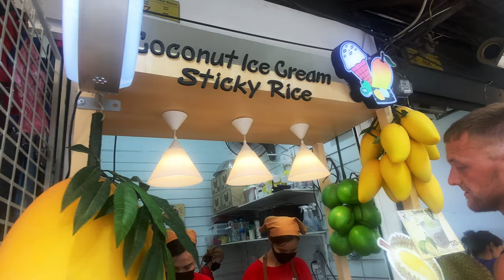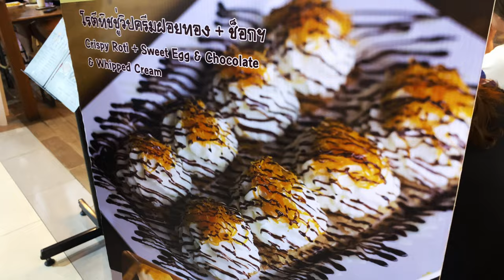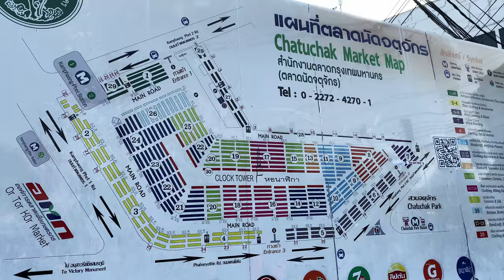We Find The Cheapest Goods in Thailand at The Chatuchak Weekend Market in Bangkok! 🇹🇭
Welcome to the budget traveller's dream that is: The Chatuchak Weekend Market in Bangkok, Thailand!
Well known as the largest market in the world, this bustling bazaar is a treasure trove of unique finds and unbeatable bargains.

Join us, as we embark on a thrilling quest to uncover the weirdest and cheapest items among the 15,000 vibrant stalls. From quirky souvenirs to budget-friendly fashion, massages to local foods, we'll show you how to navigate this shopper's paradise without breaking the bank.

Whether you're a seasoned traveller or a curious explorer, this video is your ticket to experiencing the vibrant culture and incredible deals of Chatuchak Market.

how to get to the chatuchak weekend market? is the chatuchak weekend market worth it? is the chatuchak weekend market good?